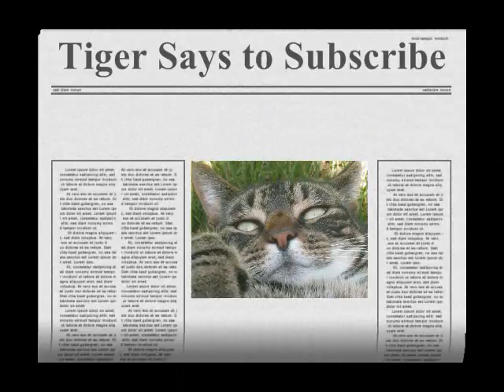My Cat Tiger (Full)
This is a slideshow of pictures of my cat Tiger.
The song is Love Comes by The Posies it is from their album Every Kind of Light.